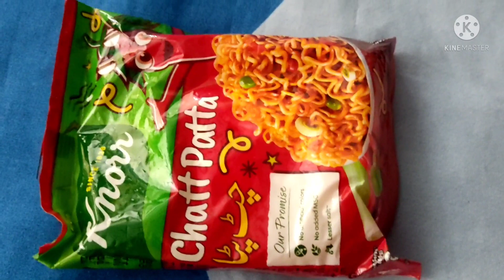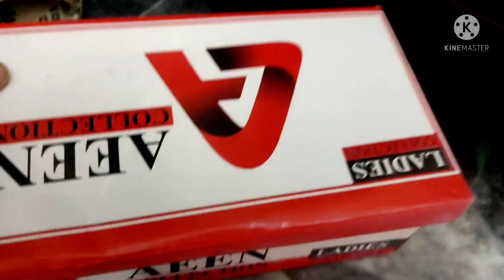Bhabhi Asia Ne Aaj Mujh se kaun si Chaeez Mang li ha SAAS BAHO